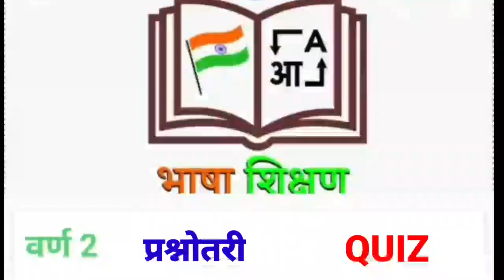हिंदी प्रश्नोत्तरी HINDI QUIZ वर्ण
CallMe4 app से मुझे फोन करने के लिए  bhashashikshan@cm4
कुछ पुस्तकें  :Dr.Hardev Bahri

Practice set by AK SINGH

इसे भी देख सकते हैं

Dictionary और मॉक टेस्ट सहित मेरे ब्लॉग पर अन्य कई जानकारी उपलब्ध है